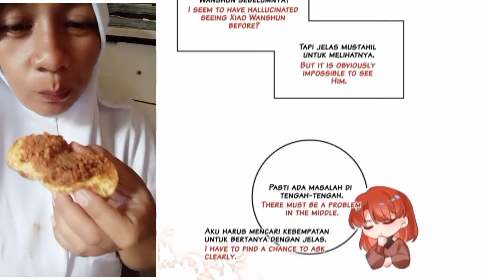My mutant boyfriend! Chapter 32 English indo